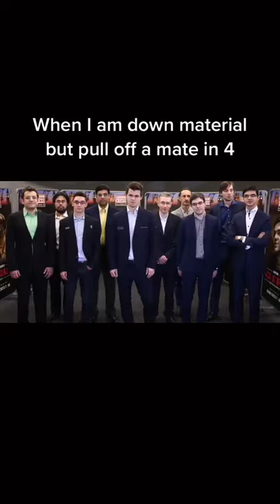When James Weber down material but pull off a mate in 4 😂♟️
Made a short meme video about an interesting line that comes from the Fried Liver Attack, which is called the Traxler counterattack. Enjoy the video!

Name of Chess Streamer:
-Magnus Carlsen
-Hikaru Nakamura
-Alexandra Botez
-Andrea Botez
-GothamChess
-Eric Rosen
-Garry Kasparov
-Anish Giri
-Aliza Firouzja
-Daniel Naroditsky
-Robert Hess
-Nemo Zhou
-Anna Cramling
-Ian Nepomniachtchi
-Daniil Dubov

“The beauty of chess is it can be whatever you want it to be. It transcends language, age, race, religion, politics, gender, and socioeconomic background. Whatever your circumstances, anyone can enjoy a good fight to the death over the chess board.”